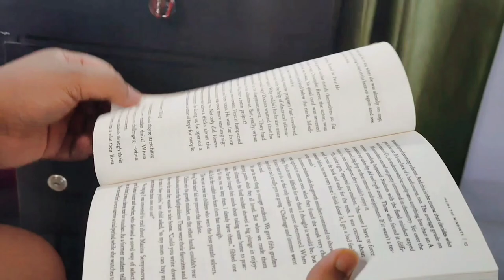Scary Rupak Hack Ho gaya😱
4th May, 2023 - My channel got hacked.
6th May, 2023 - Early in the morning, i woke up and recovered my channel. Youtube Team has helped me in getting my channel back. Youtube team took quick actions to help me and I'm very grateful for it.